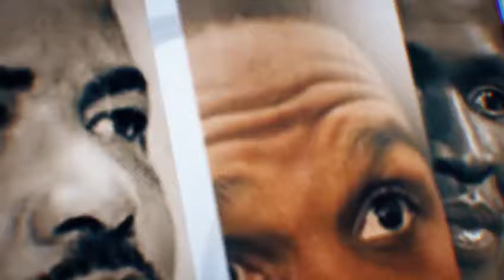Nos travaux graphiques